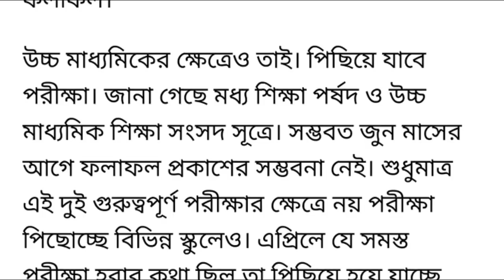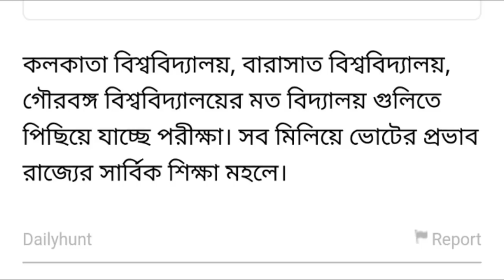পিছিয়ে যাচ্ছে মাধ্যমিক ও উচ্চ মাধ্যমিকের রেসাল্ট। কোন মাসে প্রকাশিত হবে দেখুন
madhymik and higher secondary 2019 result of west bengali has been post poned due to upcoming lok sabha election.

west bengal madhymik 2019 result date, west bengal higher secondary 2019 result date, west bengal H.S exam 2019 result date